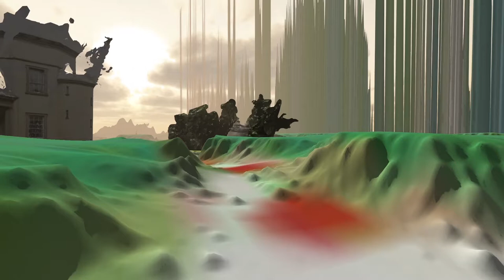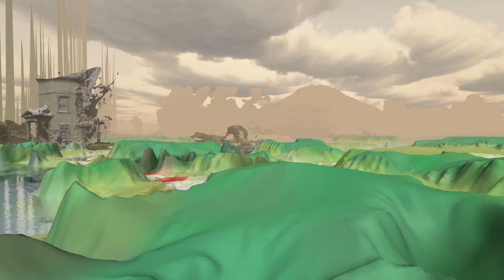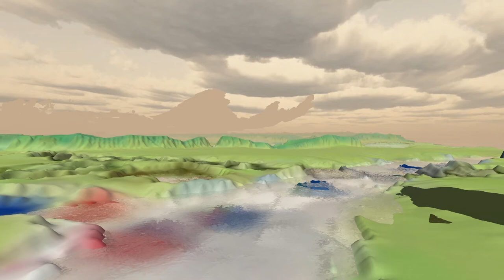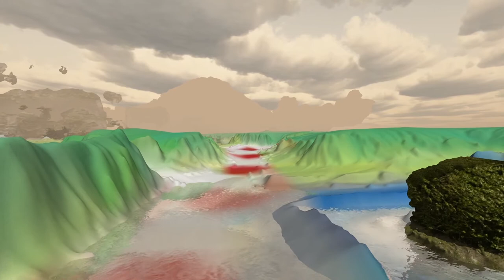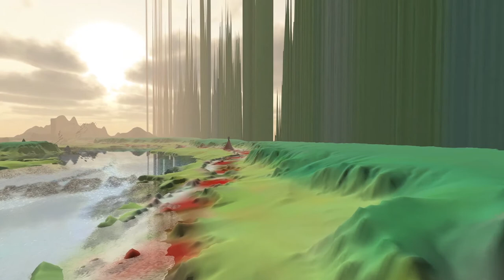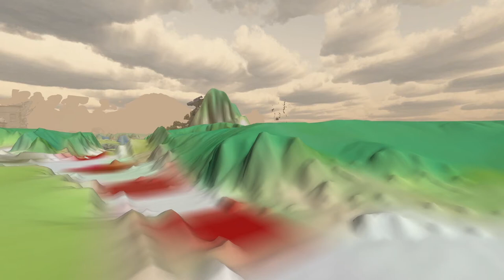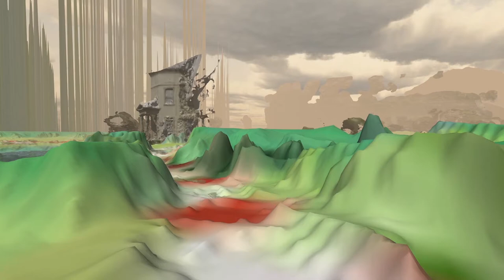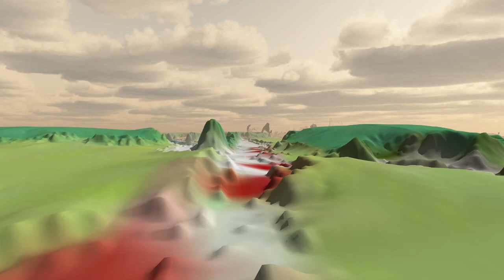nicetown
nicetown,  10 minute loop, Louisa Minkin, 2015
technician: Kevin Colegate
sound: Gordon Dawson
made for:   Complex Topography; the Garden  23-27 October 2015
Special Place of Scenic Beauty Ritsurin Garden, Shōkō Shōreikan (Commerce and Industry Promotion Hall) and surrounding area in Takamatsu, Japan
グローバルアート共同プロジェクトに関するロンドン芸術大学 セントラル・セント・マーチンと東京藝術大学美術学部
Global Art Joint Project between Central Saint Martins, University of the Arts, London and Faculty of Fine Arts, Tokyo University of the Arts